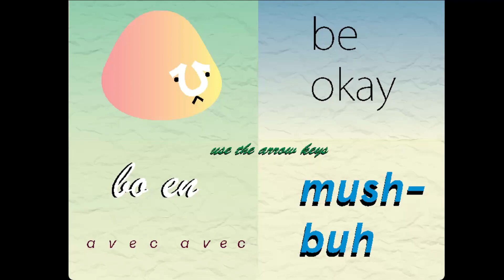Pale Machine Expansion Pack - Be Okay (Game)